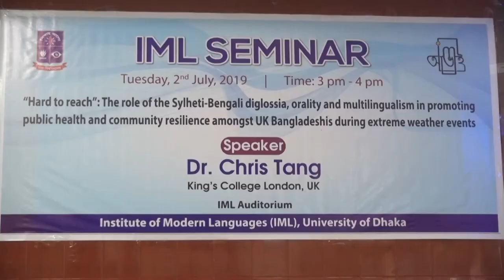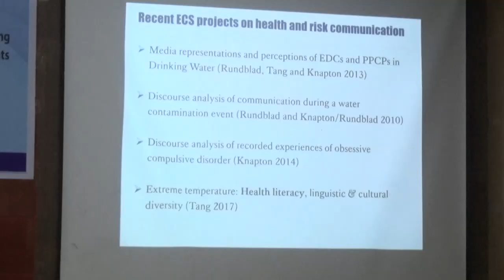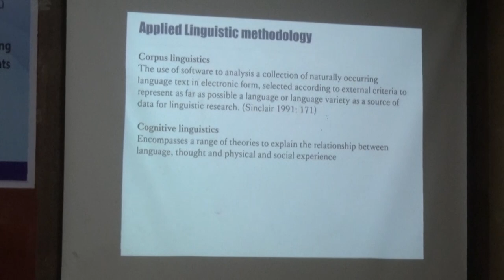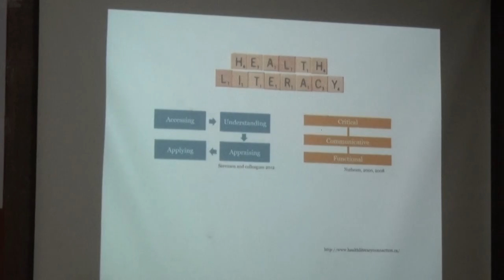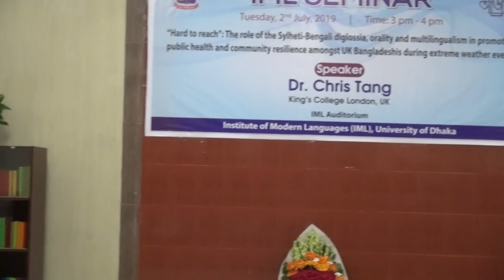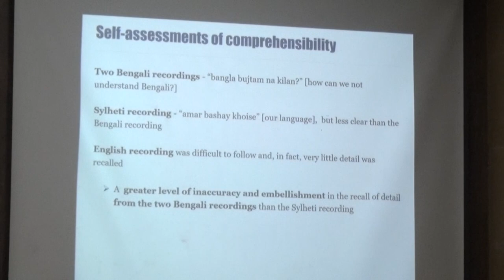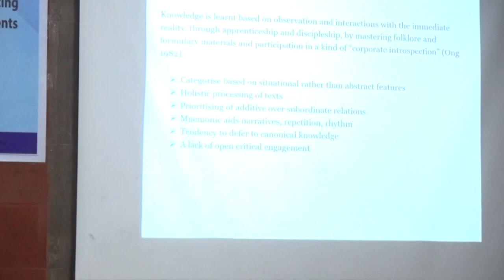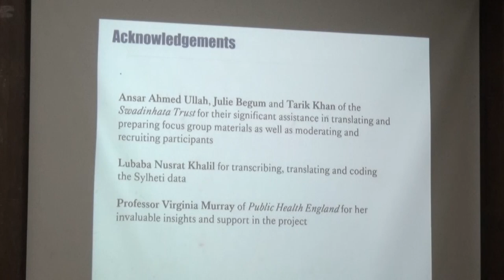IML Seminar (July 02, 2019) | University of Dhaka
IML Seminar

Speaker: Dr. Chris Tang
(King's College, London, UK)

Date: July 02, 2019 (Tuesday)

Find Us
📍Address: University of Dhaka, Nilkhet Road, Dhaka 1000

Our Languages
►Bengali: Certificate course FOR INTERNATIONAL STUDENTS ONLY 🇧🇩
►Hindi: Certificate course 🇮🇳
►Farsi: Certificate course 🇮🇷
►English: Certificate + Honours + M.A. 🇬🇧🇨🇦🇺🇸🇦🇺🇳🇿...
►French: Certificate + Honours + M.A. 🇫🇷🇨🇦🇨🇭...
►Spanish: Certificate course 🇪🇸🇦🇷🇨🇱🇲🇽...
►Italian: Certificate course 🇮🇹🇨🇭
►German: Certificate course 🇩🇪🇦🇹🇨🇭
►Chinese (Mandarin): Certificate + Honours 🇨🇳🇹🇼🇸🇬...
►Japanese: Certificate + Honours 🇯🇵
►Korean: Certificate course 🇰🇷🇰🇵
►Turkish: Certificate course 🇹🇷
►Arabic: Certificate course 🇸🇦🇪🇬🇱🇧🇸🇾🇲🇦🇩🇿🇸🇩...
►Russian: Certificate course 🇷🇺🇺🇦🇧🇾